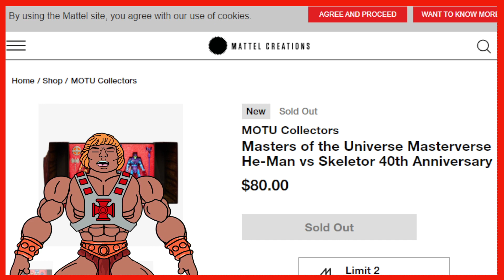Masters of the Universe 40th Anniversary Boxset Sold out 2 mins?!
Geek News on MOTU 40th Anniversary 2 pack